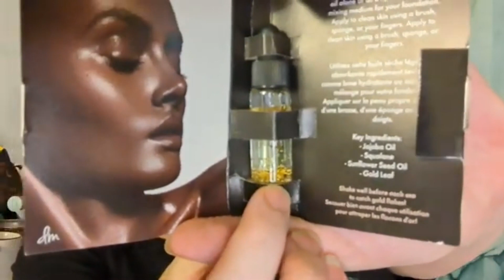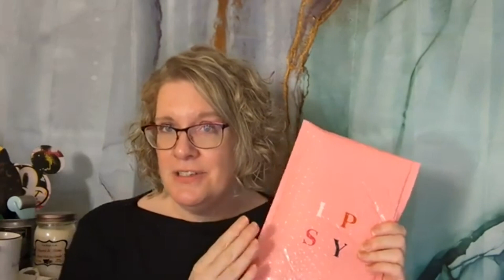Tea Tuesday: FabFitFun Price Increase, Giveaways, Shout-outs & More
Thank you for spending part of your day with me and welcome back to another Tea Tuesday. Today, we are talking about giveaways, the FabFitFun price increase (Really?), and channel shout-outs, so come join me for all of it.

1.  The winner will be announced on Oct. 1, 2022. Playlist coming soon
2. Small Business Saturday: Runs Sept. 17 - Oct. 15, 2022.  The winner will be announced on Oct 16, 2022.
3. FFF Mystery Bundle: Runs Sept. 19 - Sept. 30, 2022.  The winner will be announced on Oct. 1, 2022.
4. From My State to Yours: Runs Sept. 24 - Oct. 1, 2022. The winner will be announced on Oct. 2, 2022.
5. Sept Channel Shout-outs: Runs Sept. 27 - Oct. 15, 2022.  The winner will be announced on Oct. 16, 2022.

I send everything by USPS, and you will receive a tracking number.  All items are new unless otherwise stated.  Once mailed, I am not responsible for any items that are damaged or if anything is lost.

🌹LIFESTYLE BOXES
FabFitFun: Save $10 on your first Seasonal Box